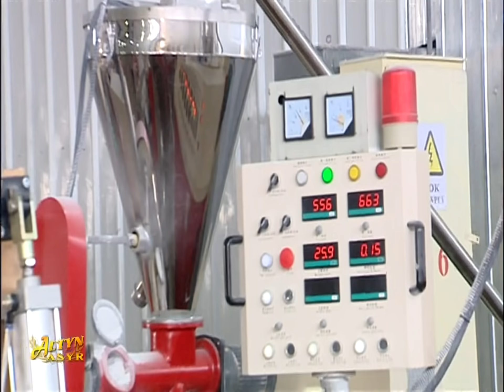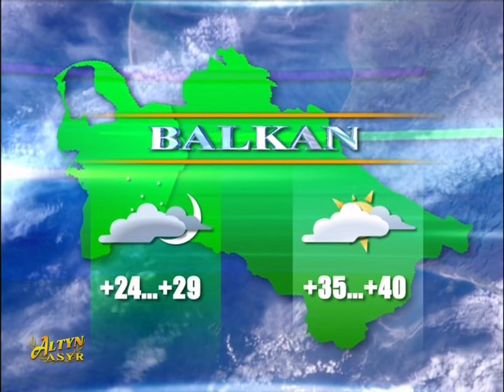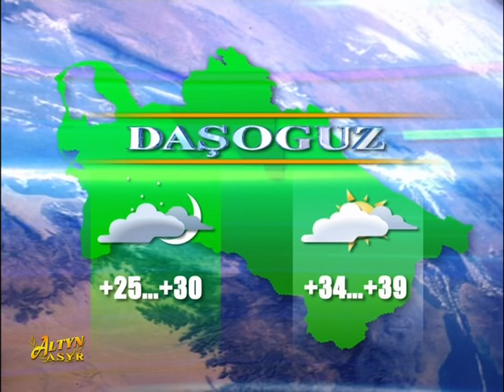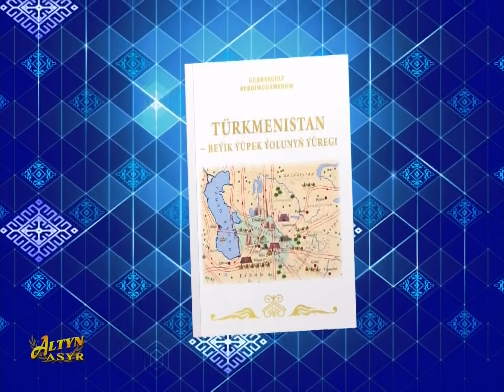Watan habarlary 06.08.2018